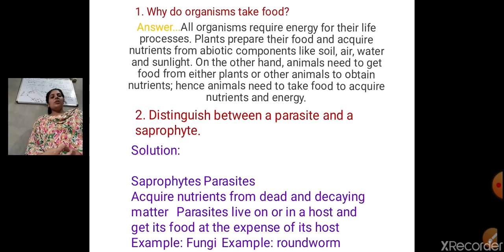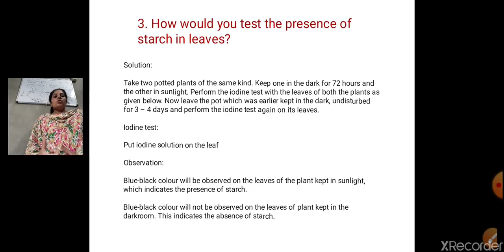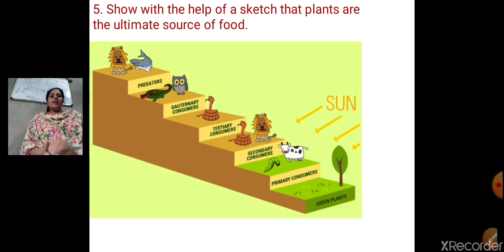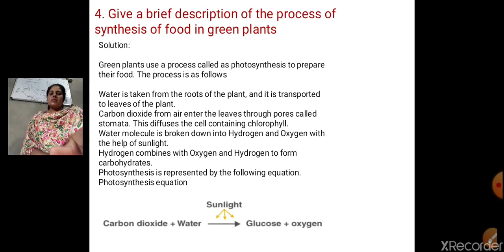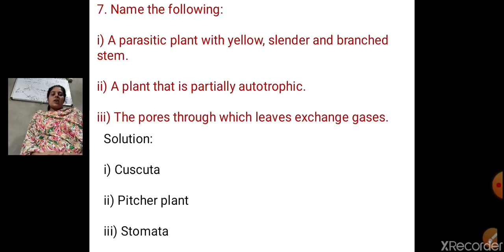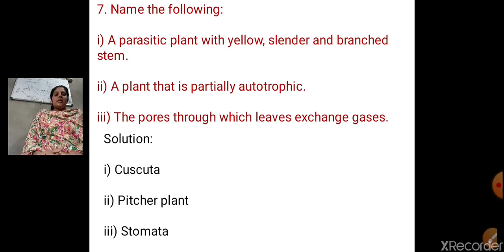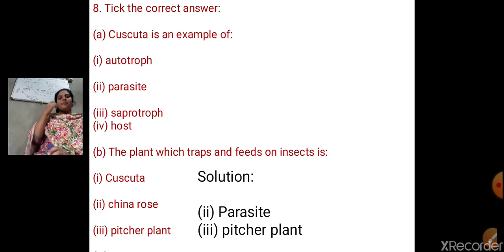Nutrition in plants class 7th by Raspinder Randhawa, question and answers